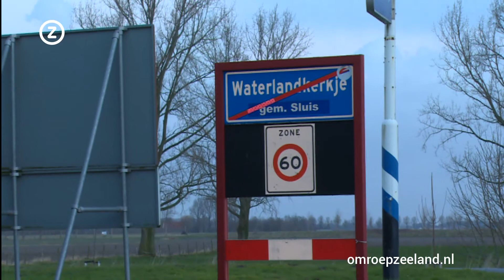PvdA Sluis wil halvering aantal basisscholen